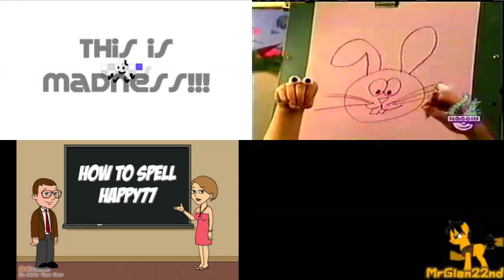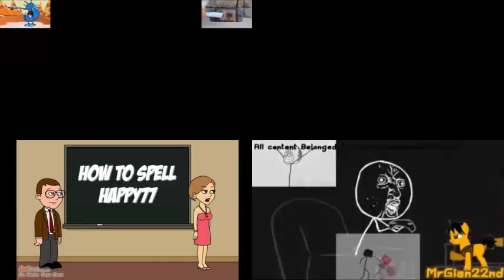Sparta Antics Remix Quadparison 2